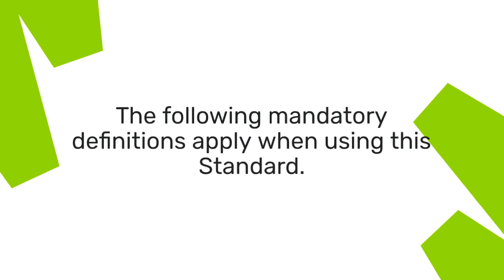System Safety with Mil-Std-882E: Definitions 28 to 30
Learn how to Perform System Safety Assessment with Mil-Std-882E. This course includes all you need to learn System Safety Analysis according to Mil-Std-882E.  This US standard is widely used in the defence and other industries around the world.  @thesafetyartisan3523

LEARNING OUTCOMES:
• Select the right tasks and create a safety program to suit any application;
• Assess a high-risk bespoke development system.
• Assess change of use risks for a commercial-off-the-shelf system;
• Assess a product in a new application or a new location;
• Learn how to tailor your risk assessment, using the analyses you need.
• Learn how to meet your legal and regulatory requirements.
• Once you know this, you can assess almost any system.

COURSE CONTENTS.  It includes thirteen full-length videos (40 to 70 minutes each), as follows:
• System Safety Process;
• Tailoring your System Safety Analyses for any program;
• Safety Assessment Techniques Overview;
• Preliminary Hazard Identification (Task 201);
• Preliminary Hazard Analysis (Task 202);
• Safety Requirements Hazard Analysis (Task 203);
• Sub-System Hazard Analysis (Task 204);
• System Hazard Analysis (Task 205);
• Operating & Support Hazard Analysis (Task 206);
• Health Hazard Analysis (Task 207);
• Functional Hazard Analysis (Task 208);
• System-of-Systems Hazard Analysis (Task 209); and
• Environmental Hazard Analysis (Task 210).